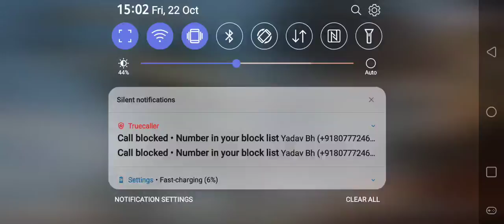Playing Zombie mod in pubg